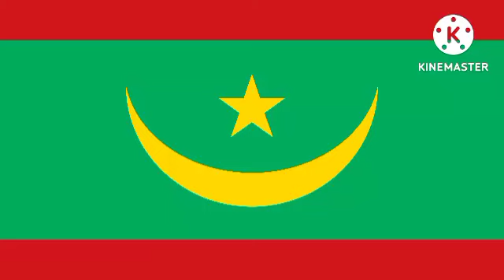☢Mauritania eas alarm (2002)☢